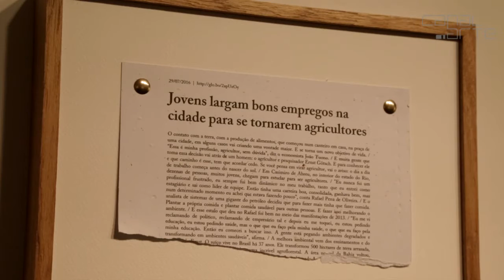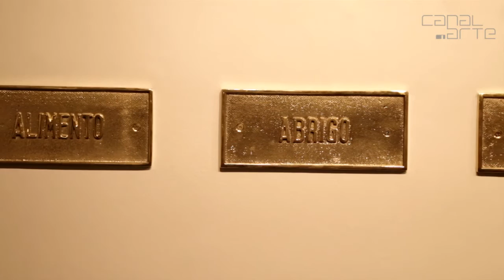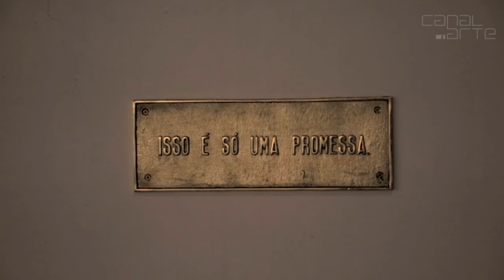Preciso te Contar Sobre Amanhã - Ivan Grilo [HD]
- Ivan Grilo inaugura na Luciana Caravello Arte Contemporânea a exposição Preciso te Contar Sobre Amanhã.
O artista apresenta 12 obras inéditas que refletem sobre o encontro e possibilidades de existência.
“Sem o outro, falar sobre amanhã seria não dar ao hoje a chance de ser. E este é um convite ao encontro: passado, presente e futuro. Três ventos inquietos que seguem direções cruzadas. Entre os sopros, se abre uma fresta, uma lacuna, uma brecha. Não ausência, nem falta. Mas uma poeira visível a quem busca decantar sentimentos de tempo. 21 gramas.”, escrevem Ana Luiza Gomes e Anita Giansante.